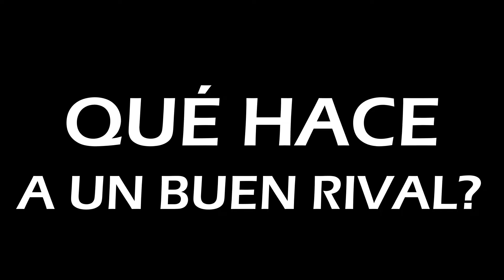La satisfacción de METAL GEAR RISING Revengeance | Retrospectiva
En este video le haré una retrospectiva al Juego de Metal gear Rising Revengeance en donde analizaré ; la historia, el gameplay ,  los personajes y la Musica.

0:00 introducción
0:49 La historia detrás de Rising
4:00 Analisis de la historia del juego
9:31 Es Raiden un buen protagonista?
12:33 El rival perfecto para Raiden
17:17 un gameplay frenetico pero imperfecto
25:00 La musica en Rising revengeance
31:00 Conclusión